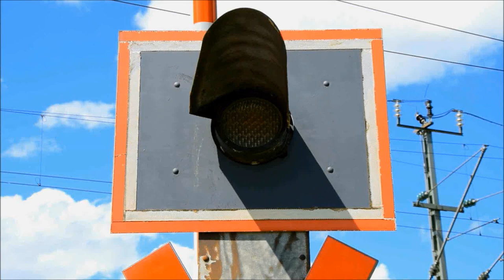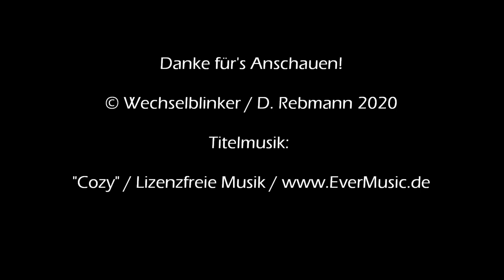Bahnübergang Tiefenbach "B 270"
Tiefenbach ist ein Teil der Ortsgemeinde Oberweiler-Tiefenbach im Landkreis Kusel in Rheinland-Pfalz. Beide Ortsteile sind an die nahe B 270 angebunden, dabei müssen die Verkehrsteilnehmer aber zuerst die Gleise überqueren. Den südlicher gelegenen BÜ am Ortsteil Oberweiler habe ich bereits vorgestellt. Auch der nördliche Ortsteil Tiefenbach verfügt über eine ähnliche Anlage.

Auch dieser BÜ stammt von Scheidt & Bachmann und wird von vorgeschalteten Lichtzeichen auf der Bundesstraße unterstützt, die ein sicheres Abbiegen ermöglichen sollen.